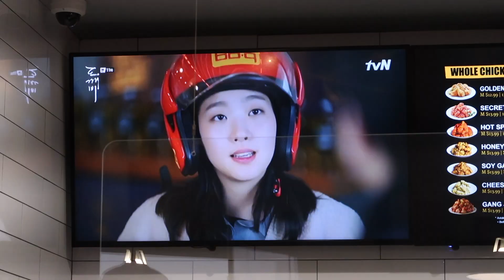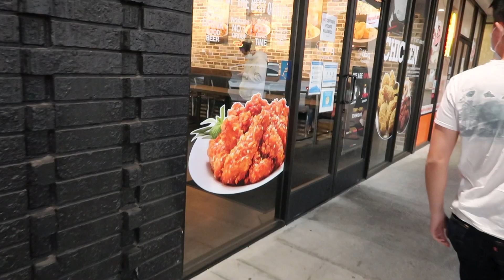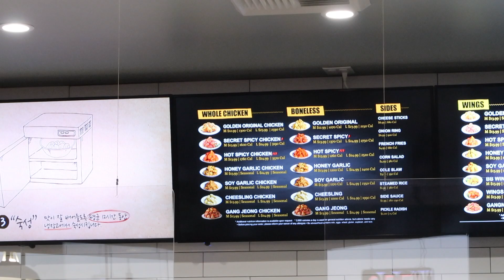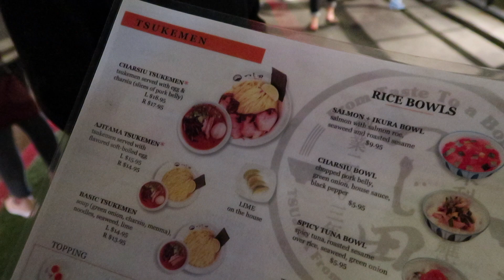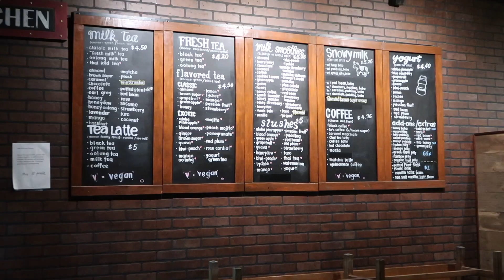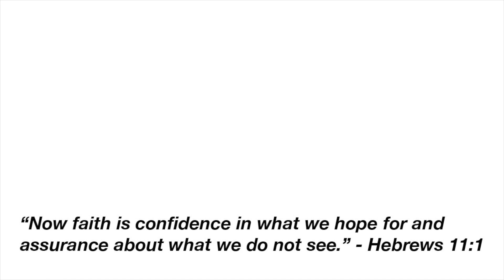EPIC CHEAT DAY IN LA | Eating Everything I Want for a Day | What I Eat in a Weekend (part 2)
CHEAT DAY IN LA ft. my fam and my besties :)
or text RACHIE to 500-500

This was an unintentional cheat day! And by “cheat” day, you guys know I don’t mean to say I am “cheating” on some kind of diet or doing something bad. I simply mean that imma eat whatever I want like I do on a normal basis but this time it’s gonna be filled with tons of the yummiest food that also might not be the most nutritionally dense! And in moderation, that’s totally fine! I hope this video helps you guys enjoy your food and not feel guilty about treating yourself! It was so fun celebrating my friends’ bdays a lil late by eating out in LA!

FOOD IG: rachieeatsfood